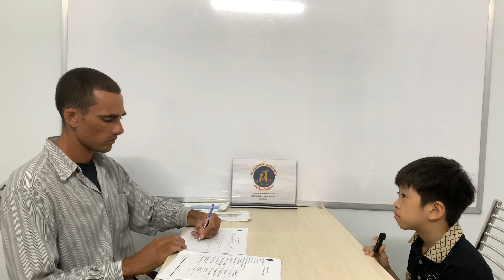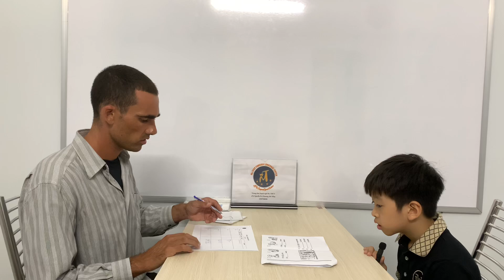Kids 41- Tuệ Lâm (Mon)- 13/10/2024